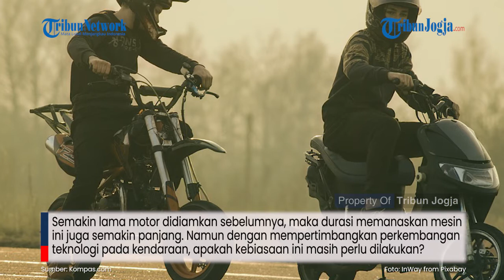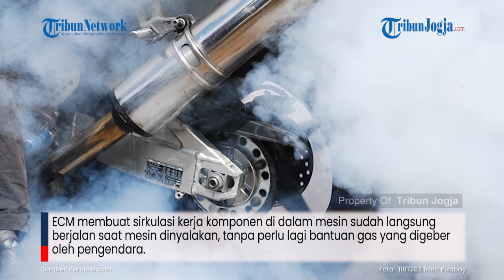Memanaskan Mesin Sepeda Motor Harus Digeber geber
Memanaskan sepeda motor merupakan kebiasaan yang kerap dilakukan para pengendara tiap pagi hari. Prilaku ini dilakukan dengan membiarkan stasioner dalam jangka waktu tertentu sambil sesekali menggeber gas.

Semakin lama motor didiamkan sebelumnya, maka durasi memanaskan mesin ini juga semakin panjang. Namun dengan mempertimbangkan perkembangan teknologi pada kendaraan, apakah kebiasaan ini masih perlu dilakukan?